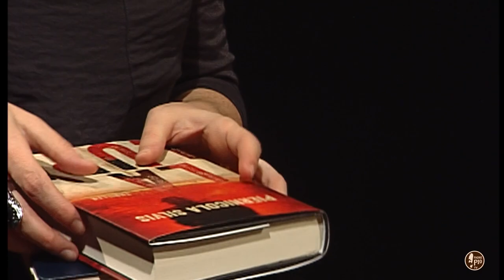Talk...le interviste. Piernicola Silvis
Intervista a Piernicola Silvis, scrittore, già Questore di Foggia.